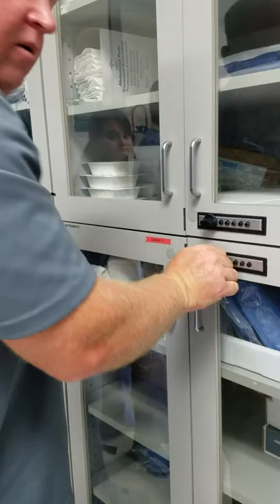OR-Hip Arthroplasty Set Up